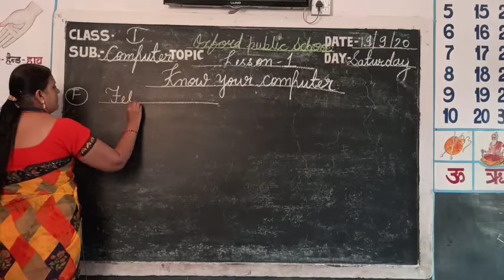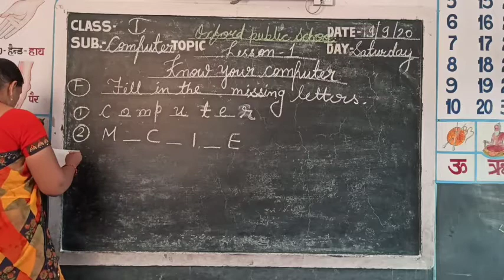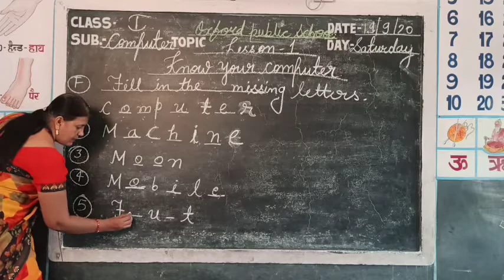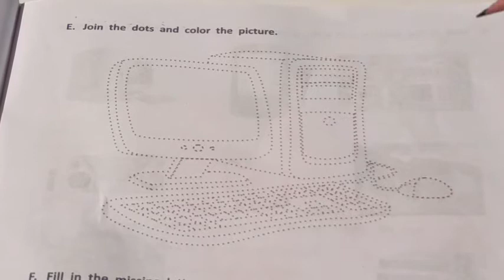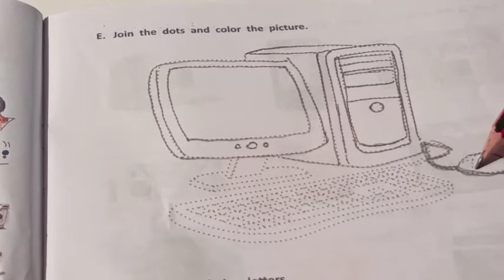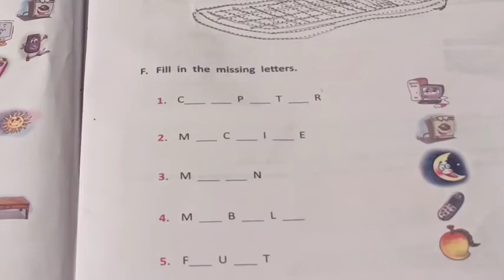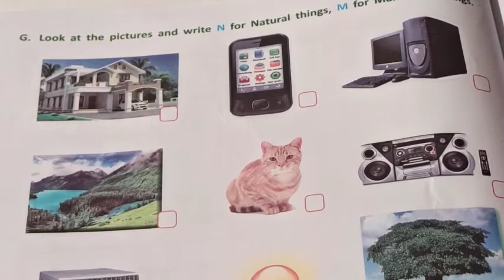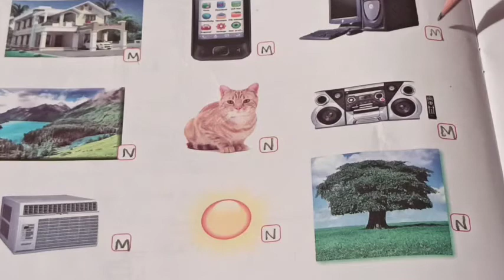Video Lesson Class- I // Subject- Computer // Topic - L-1, (Know your computer) By Monika Bhojak